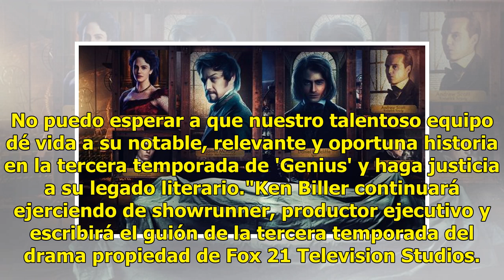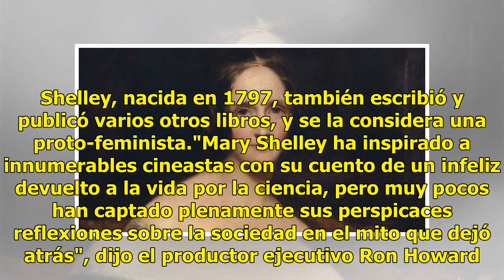Mary Shelley, autora de 'Frankenstein', protagonizará la tercera temporada de 'Genius'